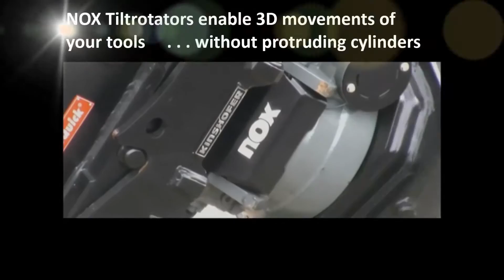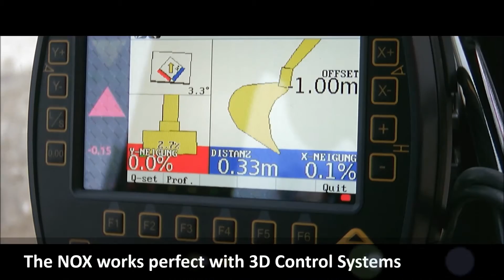Kinshofer NOX Tiltrotator - Bauma 2016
Beobachten Sie den zylinderlosen NOX Tiltrotator von Kinshofer bei der Arbeit während der Demoshow auf der Bauma 2016 in München!